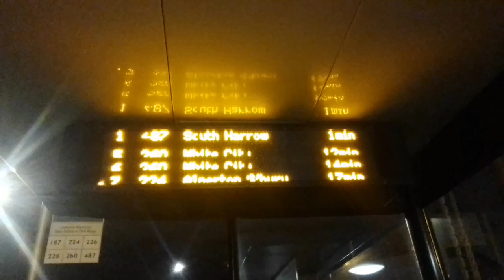Unique Engine, Limp | ML DE1661 On Bus Route 487 (4)